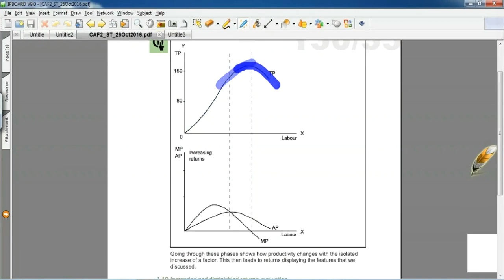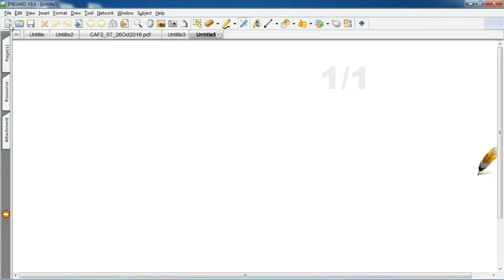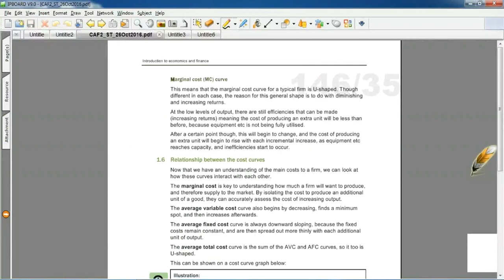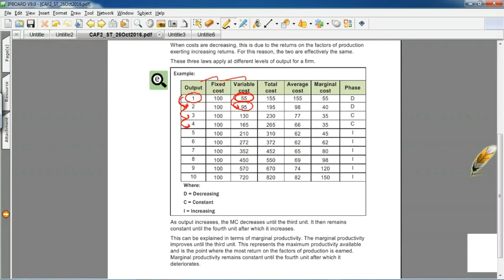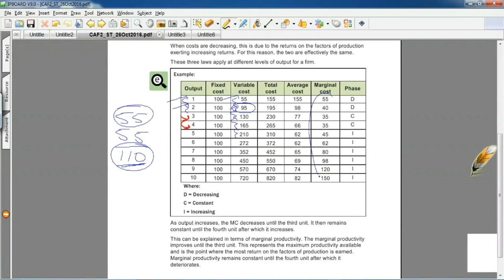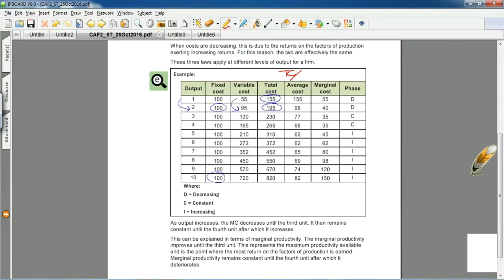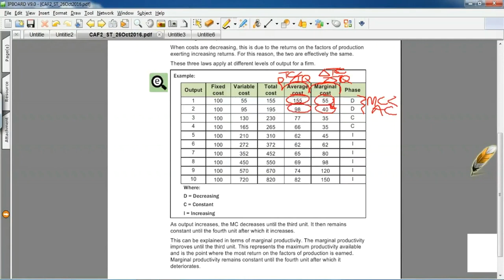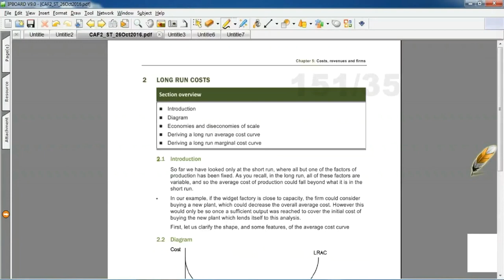lecture-29 Introduction to economics and finance CAF-02-----------ICAP